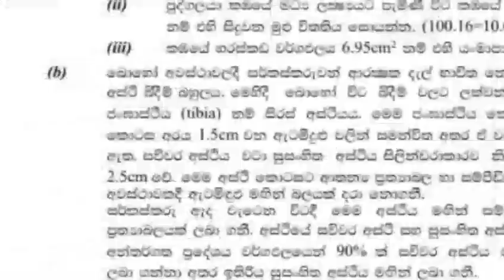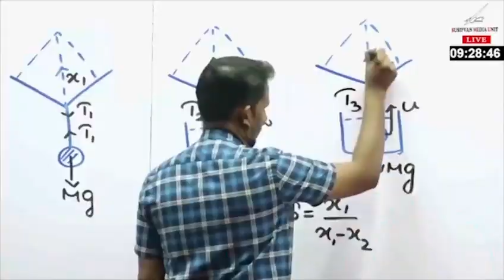A/L Physics | Nilantha Jayasuriya Physics 2022 Paper එක ගැන 2023 ට නොකියූ රහස මෙන්න.